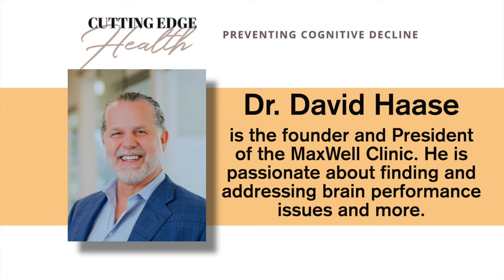#35 Dr David Haase - A Longevity Pillar: Plasma Exchange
In this episode of the "Cutting Edge Health Preventing Cognitive Decline" podcast, Jane Rogers introduces David Haase, MD, a pioneering doctor in the field of cognitive decline treatment and the “coach” of the #1-ranked Rejuvenation Olympian.

Dr.  Haase’s approach centers on therapeutic plasma exchange, a process aimed at removing harmful proteins and molecules from the blood, which are associated with deteriorating brain function. Haase received his medical degree from Vanderbilt University School of Medicine and did his residency at the Mayo Clinic. Today he is based in Nashville, Tennessee, at his Maxwell Clinic. Dr. Haase has spent over two decades working towards improving brain health and functionality through integrative and innovative treatments.

Dr. Haase discusses the efficacy of therapeutic plasma exchange in reversing dementia and cognitive decline, citing the AMBAR study, which showed significant improvements in Alzheimer's patients. This treatment, according to Dr. Haase, is a breakthrough yet remains underutilized due to a lack of awareness and financial backing. The procedure involves replacing a patient's plasma with a clean albumin solution, which can lead to improvements in cognitive functions and a reduction in neurodegeneration markers. Dr. Haase emphasizes the importance of addressing cognitive health proactively, leveraging multifactorial treatments to tackle the complex causation of cognitive decline.

David Haase, MD is a Vanderbilt, Mayo Clinic, double board certified , VERY CURIOUS physician.

In 2003 Dr. Haase founded the MaxWell Clinic in Nashville, Tennessee as a living laboratory to explore the question "What Creates Health?" and he has been incessantly innovating in the fields of nutrition, genomics, mitochondrial function, systems biology, apheresis, stem-cell programming, and brain optimization ever since.  His patients are those who desire the deepest personalization of innovative performance and longevity care possible.

He is the author of Curiosity Heals The Human: Solving the ‘Unsolvable’ with BetterQuestions and Advanced Technologies.

Special thanks to Alan and Maria on the Cutting Edge Health team!